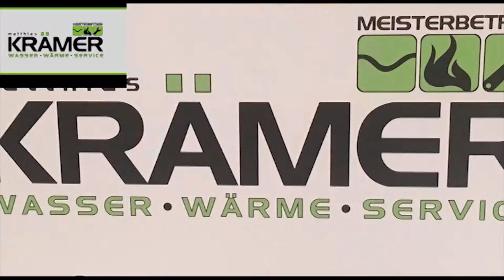Heizung Sanitär Notdienst Krämer Reilingen Hockenheim Wiesloch Walldorf Neulussheim Altlussheim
JEDER darf unsere Filme unverändert in seine Webseiten UNBEFRISTET einbinden.

Oliver Döll
TVüberregional -
Wir produzieren: Werbevideos, Infofilme um Interessenten zu neuen Mitglieder oder Kunden zu akquirieren.

Werbung, Pushwerbung, Videoproduktionen ob Spot oder Imagefilm, TV Serie oder Kinowerbung nach beiderseitiger Vereinbarung.

Hochzeiten, Geburtstage, Jubiläen, Vorankündigungen

Wir kümmern uns auch regelmäßig um Ihre Firmenwerbung als sei es unsere Firma. Mehr Infos auf unserer VIDEOZEITUNG

68789 St. Leon - Rot

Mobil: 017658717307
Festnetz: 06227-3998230